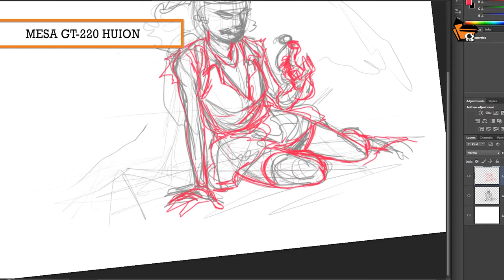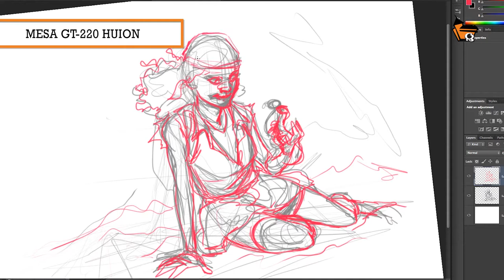Eduardo Pansica esboça personagem da Calango na HUION GT220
O artista da DC Comics, e co-criador da HQ "Calango", Eduardo Pansica, esboça a jovem personagem principal no monitor com pen tablet profissional Kamvas GT220 da Huion, explicando como desenvolve esse processo na ferramenta aqui na Casa dos Quadrinhos Escola de Artes Visuais. Conheça essa opção de ferramenta para o artista digital que existe na escola.